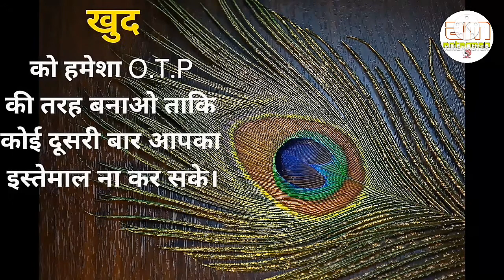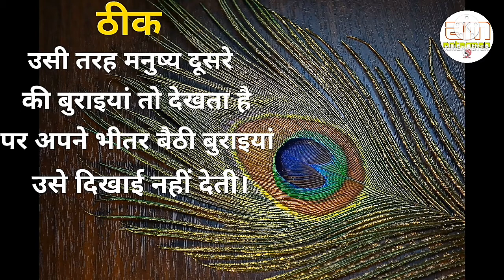छोड़ दो उसे.. जीसे आपकी कदर नहीं||Powerful motivational speech hindi video